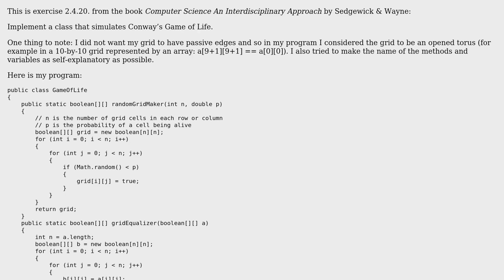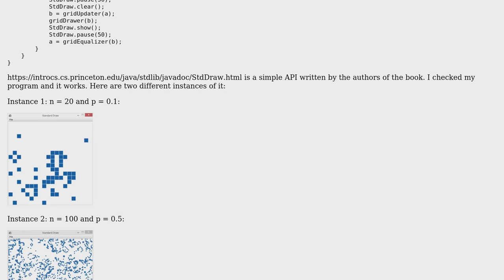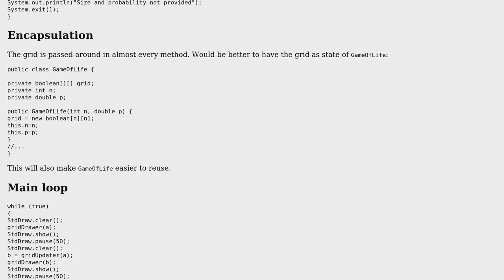Code Review: Simulation of Conway's Game of Life with periodic boundary conditions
With thanks & praise to God, and with thanks to the many people who have made this project possible! | Content (except music & images) licensed under CC BY-SA | Music | Images & others | With thanks to user Marc user Khashayar Baghizadeh and the Stack Exchange Network Trademarks are property of their respective owners. You are responsible for your own actions.